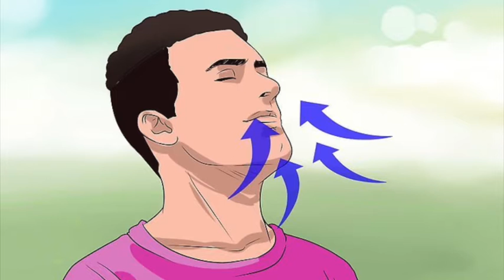Breaths in “Breathe”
"Breathe" from "In The Heights" (sung by Mandy Gonzalez and the original company of ITH)

I also used the beginning .2 seconds of "Serious" from "Legally Blonde the Musical" because I needed a silent audio bit at the end and it was the first thing that came up in iMovie